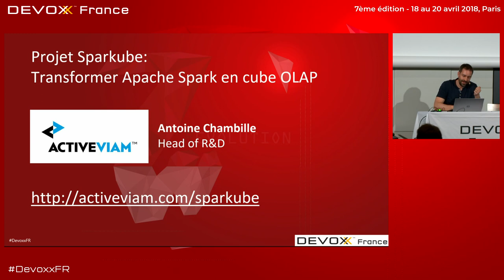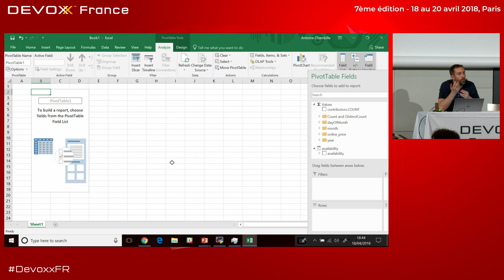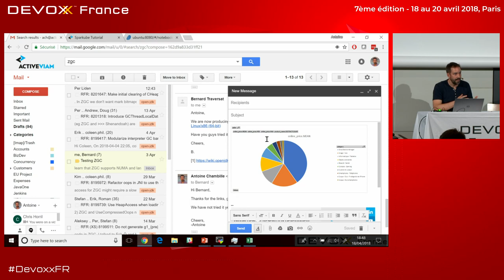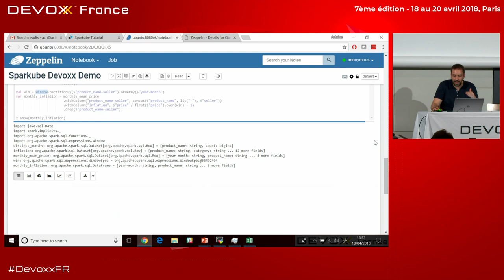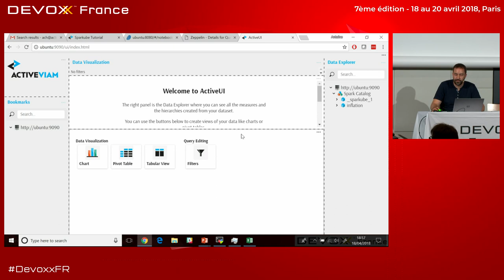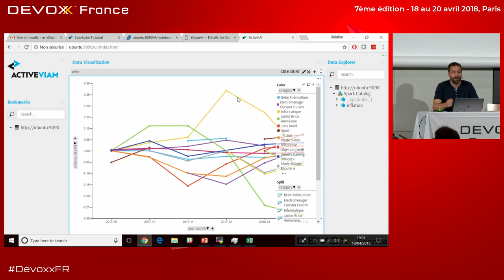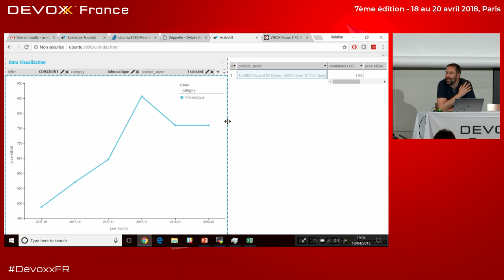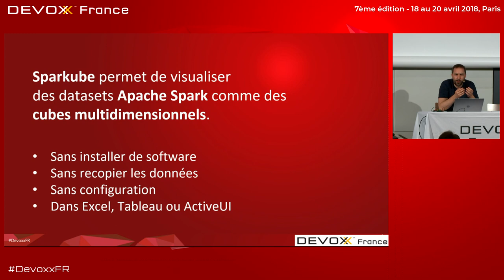Projet Sparkube Transformer Apache Spark en cube OLAP (A. Chambille)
Apache Spark est à l'origine une plateforme généraliste de traitement des données en batch. Mais aujourd'hui grâce au stockage des données en colonnes, la gestion de la mémoire off-heap, la génération de code et le push des prédicats, Spark a beaucoup en commun avec les grands systèmes OLAP optimisés pour l'analyse interactive.

Le projet Sparkube vient d'être lancé pour explorer cette idée, une extension Spark pour exposer les datasets comme des cubes multidimensionnels, sans rien avoir à configurer, et sans déplacer les données. Cette nouvelle stack (qui incorpore le moteur MDX d'ActiveViam) permet à des utilisateurs métier d'analyser les données d'un datalake directement dans une Pivot Table Excel, ou dans Tableau, en déléguant les hiérarchies, les filtres et les agrégations au moteur Spark.

Pendant la conférence nous expliquerons en détail comment Sparkube marche et nous ferons tourner un prototype en live pour illustrer les analyses et les expériences utilisateur qui deviennent possibles. Nous terminerons sur une analyse des performances du moteur Spark sur ces workloads OLAP.